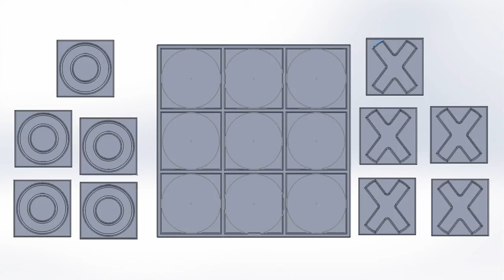Tic tac toe